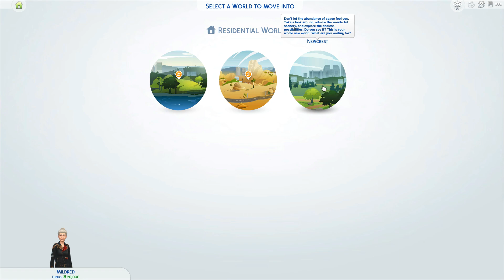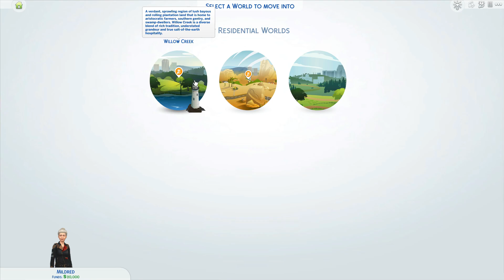Granny Mildred makes her character 😂 | The Sims 4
Granny learned that she's quite the party animal and has a penchant for leather. Self discovery is a beautiful thing. 🎉👢

Granny Mildred ventures into what is bold, new territory for an elderly woman: playing The Sims 4. A pleasant journey of self-discovery even at the ripe age of 85, she has quite the time picking just the right look, just the right outfit, and just the right personality traits for her alter-ego in the Sims world. ENJOY! 😂